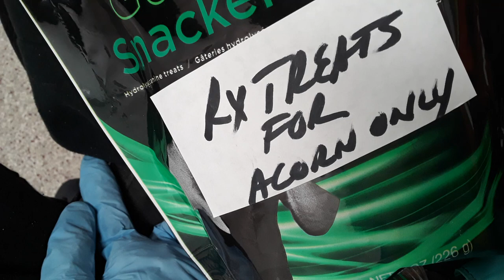Old film❤️Acorn 3 Yr Old A710564 Kennel 122 PACC shelter red sna + ❤️old film 20210403 173931